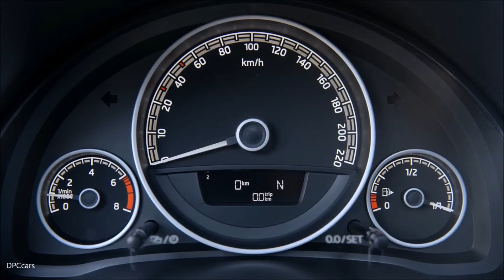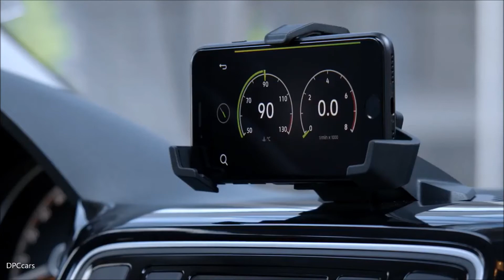2017 Skoda Citigo Walkaround, Interior, & Drive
With a length of 3,597 mm, width of 1,645 mm and height of 1,478 mm (five-door model), the ŠKODA CITIGO is one of the most compact yet spacious cars in its segment. There is a choice of four trim levels: Easy, Active, Ambition and Style. The ŠKODA CITIGO is also available as a Monte Carlo edition and special FUN model. The ŠKODA CITIGO is an all-rounder for the city – as nimble as it is neat.

The completely revised front section includes a new bonnet, a modified bumper, revamped fog lights and a redesigned radiator grille in the typical ŠKODA design. The headlights feature LED daytime running lights (as standard for Ambition, Style and Monte Carlo – optional for the Active trim level). The fog lights are now available with a cornering function (optional from Active). City Safe Drive with light and rain sensor as well as Light Assist with Coming Home function also provide greater comfort (optional from Active trim level).

The redesigned rear section is characterised by the dark-framed tail lights (from the Ambition trim level upwards). In the Style and Ambition trim levels, the roof and the wing mirrors are available in white or black as an optional extra (not applicable for the body colours Sunflower Yellow and Dark Sapphire Blue).

14-, 15- and 16-inch alloy wheels are available. The new 15-inch ‘Conan’ alloy wheel (optional for Style trim level) is available in silver or high-gloss anthracite. The shape of the eight spokes creates the impression of a turbine. The high-gloss black, 16-inch ‘Scorpius’ alloy wheels, which are optionally available for the Active, Ambition and Style trim levels, are also new to the range. In terms of body colours, the vibrant standard colour Kiwi Green replaces the metallic colour Spring Green.

In the interior, the city car presents large interior dimensions that are typical of ŠKODA. The ŠKODA CITIGO offers a boot capacity of 251 l and elbow room of 1,369 mm (in the five-door). With the rear seats folded down, the boot can hold 951 l in the three-door and 959 l in the five-door. The long wheelbase of 2,420 mm creates plenty of space in the rear; four people can enjoy journeys in comfort. The EasyEntry function in the three-door version (standard in Ambition and Style trim levels – optional in Active) makes it easier for passengers to get into the back.

The rear headroom is a generous 947 mm (993 mm in the front). Elbow room in the rear, which measures 1,389 mm in the three-door and 1,388 mm in the five-door, is also very generous.